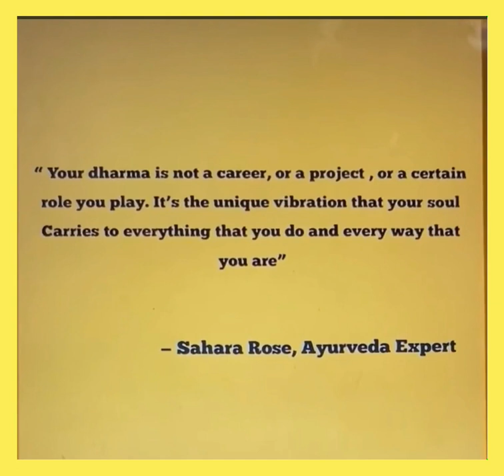Good morningnutrition dharma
Morning thought on Dharma